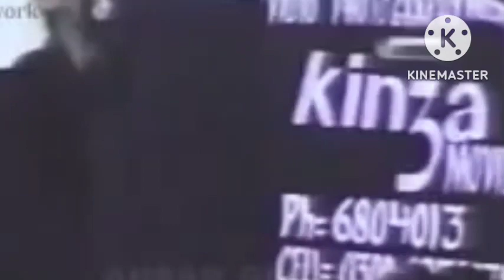ali haq k sath . bcha deen fitrat pr .janab abu talib